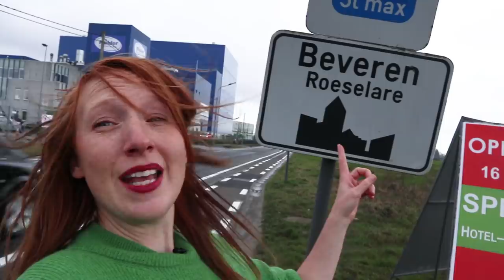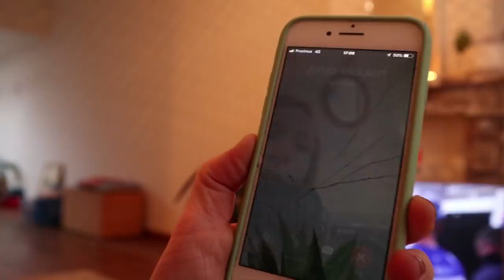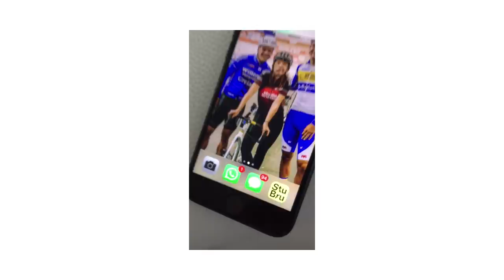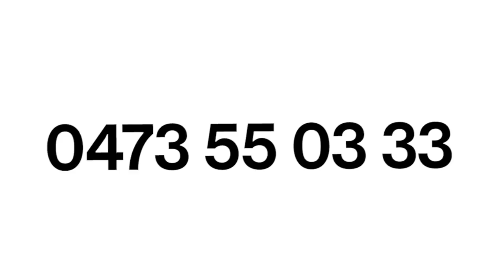RENNERSTRANEN EN EEN ONTPLOFTE GSM - Linde 02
Tranen voor één van mn favo coureurs deze week. Jonas Rickaert koerst bij het trainingsploegje De Melkerie waar ik meter van ben en kreeg barslecht nieuws. Wat toen volgde was gewoonweg epic: druiven, een mysterieuze gsm, de hulp van Karl Vannieuwkerke, duizenden lieve mensen en een waaier aan emoties. En toen was Jonas plots de gelukkigste coureur van België.